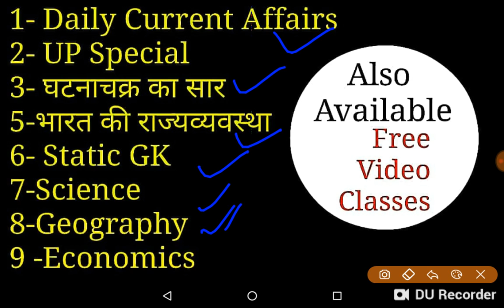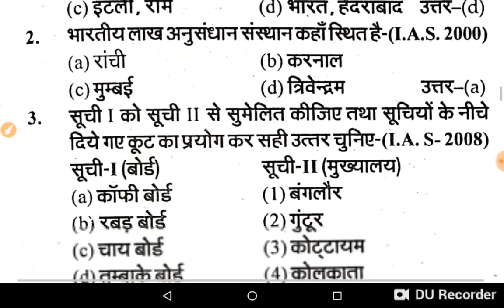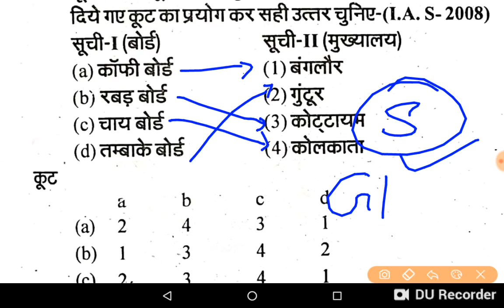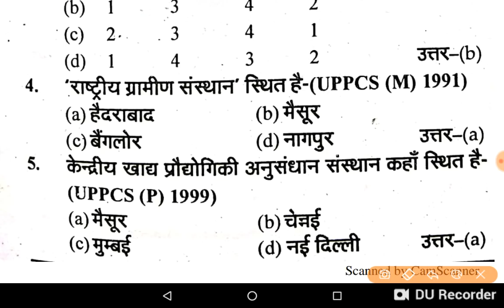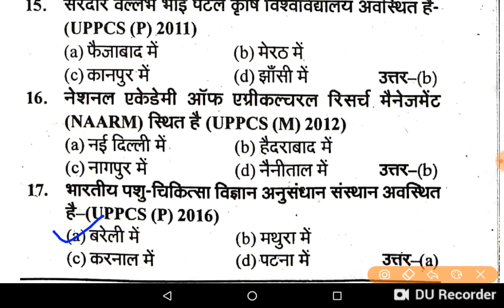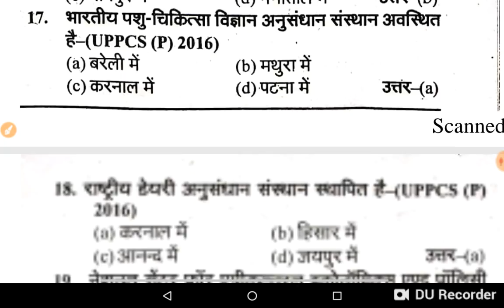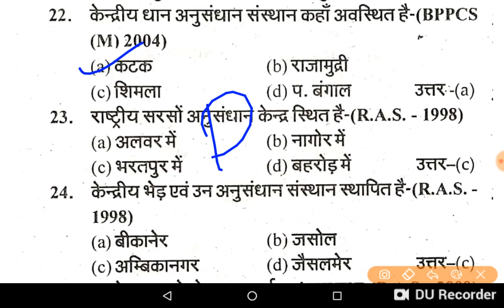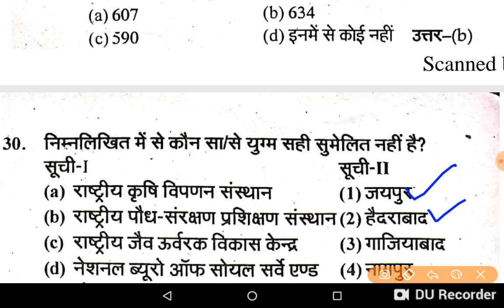Important Research Institutes /Agriculture /Krishi MCQ/All Competitive exams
2017 agriculture mcq answers
agriculture banking mcq
agricultural biotechnology mcq
agriculture based mcq
agriculture botany mcq
agriculture biochemistry mcq
agriculture basic mcq
agricultural biotechnology mcq pdf
agricultural biotechnology mcq books
agriculture bank mcqs
general agriculture mcq book pdf
agricultural microbiology mcq book
agriculture mcqs for bank test pakistan
general agriculture mcqs book
agriculture mcq class 10
agriculture mcqs css forum
agriculture mcqs css
agriculture chemistry mcqs
agriculture mcq for competitive exam
agriculture mcqs for css preparation
current agriculture mcq
agriculture and rural development mcq pdf
agriculture and rural development mcq
agriculture in economic development mcq
agricultural engineering mcq
mcq agriculture extension
agricultural economics mcq
agricultural engineering mcq with answers
agriculture entomology mcq
agriculture exam mcq
agriculture extension mcq pdf
agricultural economics mcq pdf
agriculture and indian economy mcq pdf
agriculture and indian economy mcq
agriculture mcq for nabard
agriculture mcq for upsc
agriculture fisheries mcq
agriculture finance mcq
mcq for agriculture exam
mcq for agriculture
agriculture mcq gktoday
agriculture geek mcq
agricultural geography mcq
general agriculture mcq pdf
general agriculture mcq
general agriculture mcq pdf download
agriculture mcq hindi
agriculture mcq hsc
agriculture mcq question in hindi
mp agriculture mcq in hindi
hsc agriculture mcq solution 2019

examtrends.net